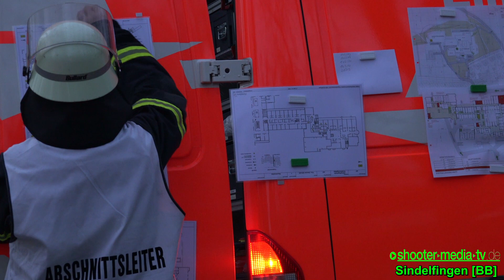FEUERALARM IM ALTENHEIM - Brand am Abluftventilator - (Belüftung verrauchter Bereiche) - [E]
[E] - SINDELFINGEN: Brand am Abluftventilator (Feueralarm im Altenheim), Belüftung verrauchter Bereiche durch die Feuerwehr notwendig.

[  POL-LB: Brand mit leicht verletzter Person in Altenpflegeheim in Sindelfingen
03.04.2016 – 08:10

Ludwigsburg (ots) - Am Samstag geriet gegen 19.30 Uhr aus bislang unbekannter Ursache ein Abluftventilator im Bad eines Altenpflegeheimes in der Burghaldenstraße in Brand. Der brennende Ventilator wurde durch den Hausmeister, der sich hierbei leichte Verletzungen zugezogen hatte, schnell mit einem Feuerlöscher gelöscht. Trotz der starken Rauchentwicklung musste das Gebäude, welches von der Feuerwehr Sindelfingen, die mit 8 Fahrzeugen und 28 Einsatzkräften am Einsatzort war, durchlüftet wurde, nicht geräumt werden. Bei dem Brand wurden keine Heimbewohner verletzt. Zur Schadenshöhe ist bisher noch nichts bekannt. Zudem war der Rettungsdienst mit 7 Fahrzeugen und 18 Einsatzkräften, das Polizeirevier Sindelfingen zwei Fahrzeugen und 4 Einsatzkräften am Einsatzort.

©Shooter-Media-TV/Stuttgart - 04/2016 -  Sindelfingen  - Sony FDR-AX100E - 4K

[E] = Einsatzdokumentation
[F] = Fahrzeugvorstellung/Fahrzeugpräsentation
[JF] = Jugendfeuerwehr
[V] = Vorführung/Demonstration

Ereignis- und Filmdatum:
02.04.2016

Eingesetzte Hilfs- und Rettungskräfte:
Feuerwehr Sindelfingen
Rettungsdienst Böblingen
DRK Sindelfingen-Maichingen
Polizei Böblingen

Einsatzzeit/Einsatzdauer:
ca. 1,5h

Verletzte:
1

Genaue Örtlichkeit:
Burghaldenstraße in Sindelfingen [LK: Böblingen]